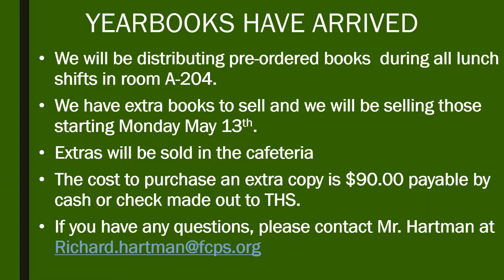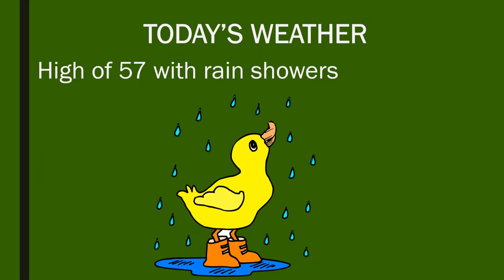PRESENTATION 5 13 19